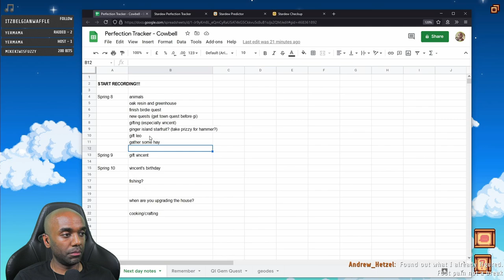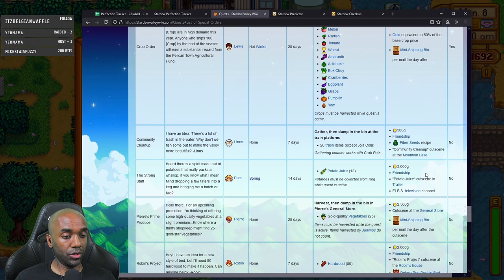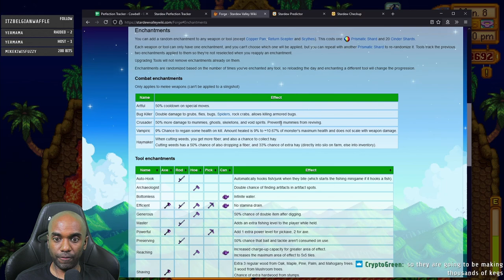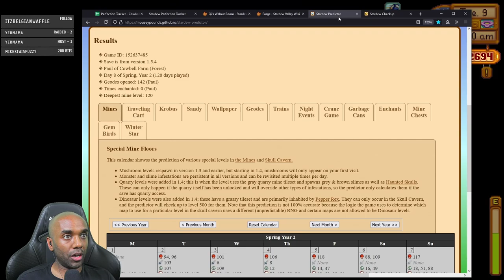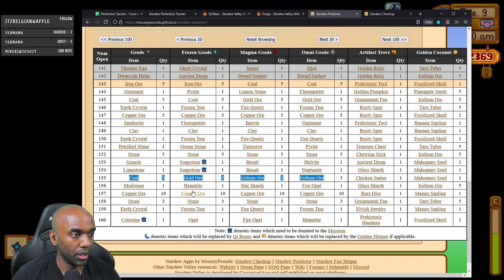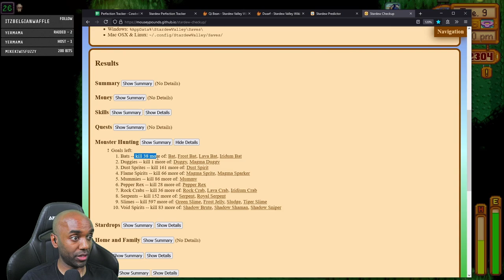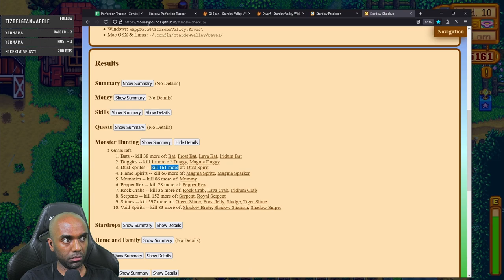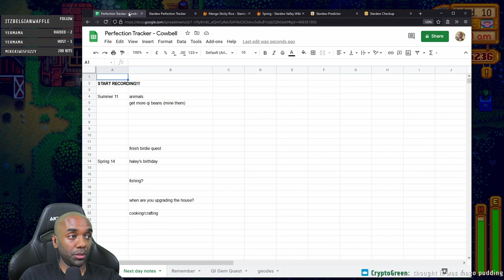Stardew Perfection in 2 Yrs - Part 34